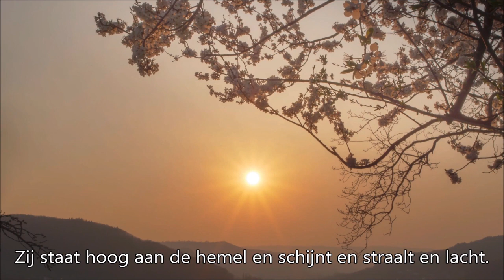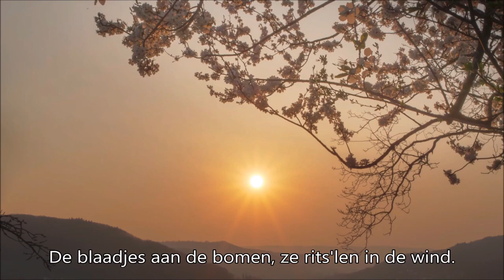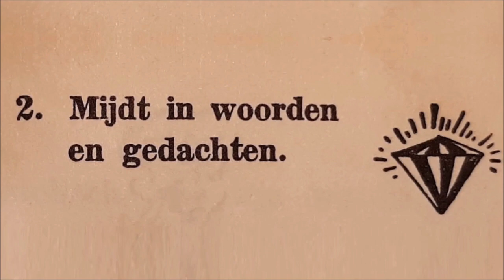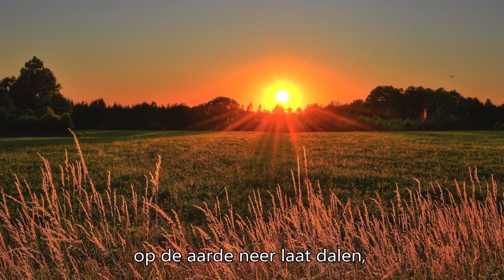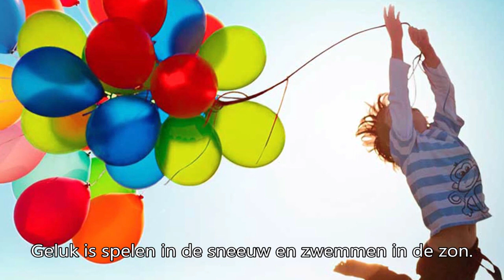Muziekuurtje juni 2023 - Al zijn we jong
Het muziekuurtje waarin we aandacht schenken aan de ontwikkeling van de apostolische muziekcultuur in de laatste honderd jaar.
Die hele periode is aandacht voor de jeugd een belangrijk deel van de apostolische cultuur. Deze maand gaan we aan liedteksten van het kinderkoor, het meisjeskoor en het jeugdkoor na waar die aandacht op gericht was.

Rob Tijdeman:                  Samenstelling.
Rob Buitenkamp:             Video’s.
Klaus de Bes:                   Techniek.
Beate Haas – Dullaart:   Presentatie

Tijdstempels:

00:00  Het is lente.
01:59  Tekst
02:47  Niet zeuren, maar doen.
03:46  Wie God wil behagen.
04:25  Mijdt in woorden en gedachten. (2e lied van medley oude kinderliederen.)
04:58  Tekst
05:21  Heerlijk leven stroomt uit U.
07:02  Melodie en harmonie.
07:50  Een kostbare schat.
12:05  De meeuwen.
14:42  Tekst
15:02  Aan ’t werk.
16:13  Ontluikend leven.
19:52  Zomertijd.
21:51  Tekst
22:07  Stekels.
23:56  Paddenstoel.
25:00  Pim de Pauw.
27:19  Dat ik besta.
28:30  Tekst
28:39  Kijk nog even om (Jeugdkoor)
30:15  Stilte.
31:47  Durf.
32:59  Hoe zal dat zijn.
35:21  Religieus gevoel.(Jeugdkoor)
36:53  Tekst
37:15  Jij en ik.
38:04  Het kriebelt in je zij.